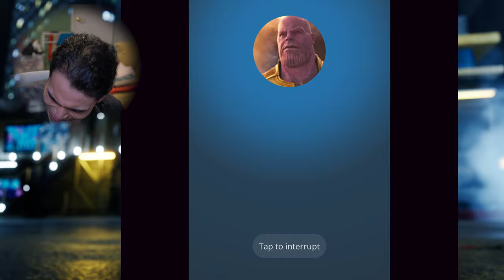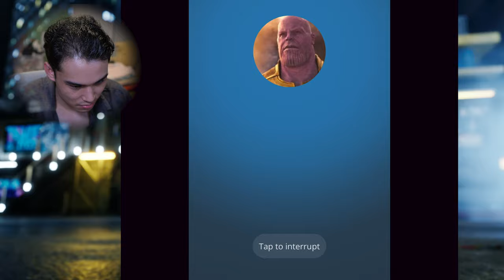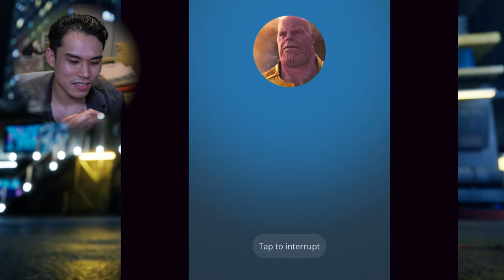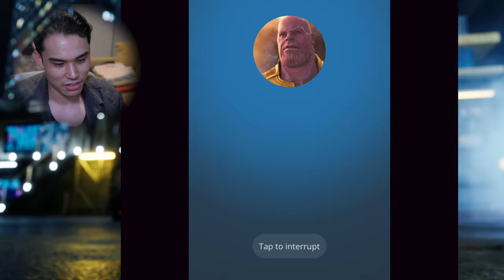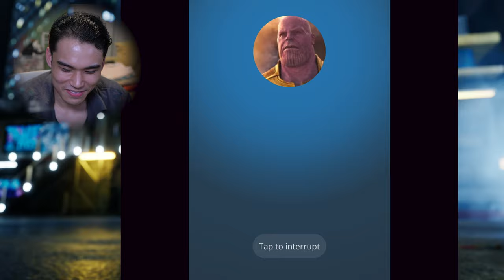Conversations with the Mad Titan 2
After the catastrophe that was Thanos' demonstration of his yodeling prowess, we decide to give him another call and follow up on how we can remedy the situation of forever altering the multiverses for eons to come. At least Thanos expressed concern for our home planet. Let's hope we can come to a solution with him- or least make our way towards one.

About ⬥
Hello friends! I typically make gaming videos. But I will also occasionally go outside, touch grass, and make vlogs. I will also make literally anything I see as valuable for the good of humanity, whether it is entertainment, funny, or something else. I am Architect

0:00 - Recap
0:44 - Conversation